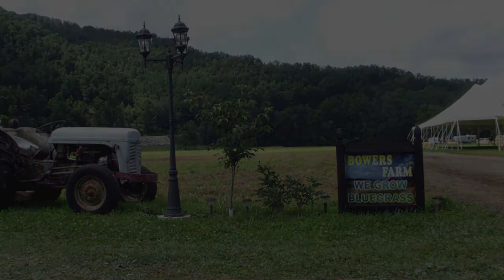Parsons, West Virginia - The Froggy Mountain Brothers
A couple weeks ago I wrote this litte bitty song about the Pickin" in Parsons bluegrass festival, which is starting as this video is made. Again we are unable to be there, and we are sure missing our friends there a lot, and we wish we could be pickin with y'all.
Robin.